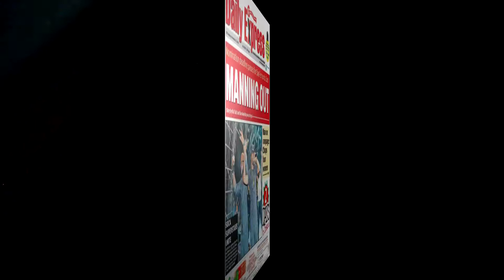OT NOW 1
Christmas Week in Trinidad - Sunset Festival